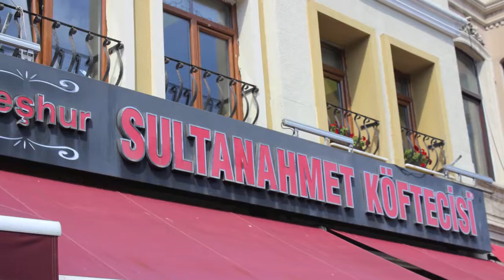Pray For Istanbul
A virtual prayer through the markets and gardens of Istanbul.